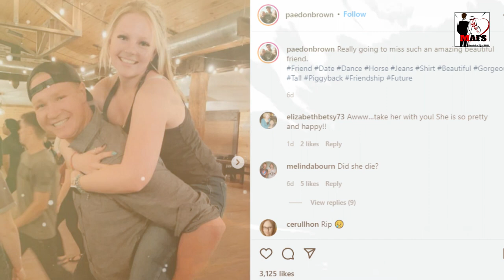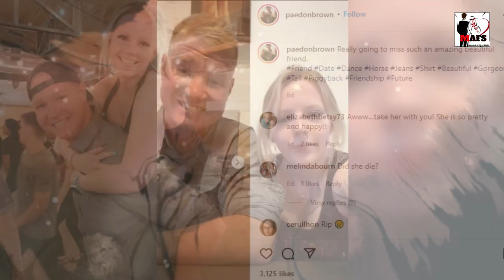Sister Wives: Kody Brown’s Nephew Benjamin's Shocking Claims on the Problems of Polygamy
Sister Wives alum Kody Brown’s nephew recently shared his thought about the Brown family. He also revealed some shocking details about Kody and the Brown family tree.